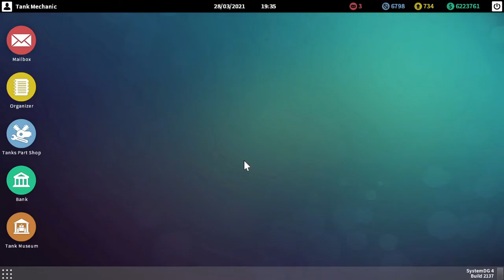Tank Mechanic Sim M8 Greyhound Part 3 of 6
Tank Mechanic Sim

M8 Greyhound

The M8 Light Armored Car is a 6×6 armoured car produced by the Ford Motor Company during World War II. It was used from 1943 by the United States and British forces in Europe and the Pacific until the end of the war.[1] The vehicle was widely exported and as of 2006 still remained in service with some countries.

In British service, the M8 was known as the "Greyhound", a nickname seldom if ever used by the US. The British Army found it too lightly armoured, particularly the hull floor, which anti-tank mines could easily penetrate (the crews' solution was lining the crew compartment floor with sandbags). Nevertheless, it was produced in large numbers. The M8 Greyhound's excellent on-road mobility made it a great supportive element in the advancing American and British armoured columns. It was marginal off-road, especially in mud.